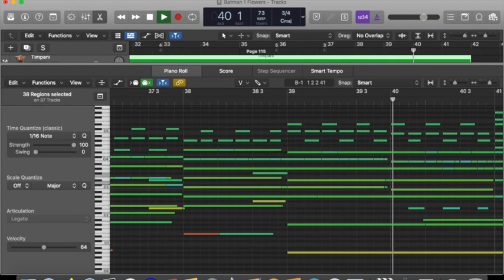(Virtual Orkestra) Batman 1989 - Flowers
Orchestrated cover of Flowers from the Tim Burton film Batman. Music composed by Danny Elfman. Piano sheet music published by Warner-Tamerlane Publishing Corp. Orchestral score published by Omni Music Publishing and Alfred Publishing Co., Inc. Orchestrated in Logic Pro X by Keith McCabe using stock Logic instruments, and assorted Kontakt stock instruments.